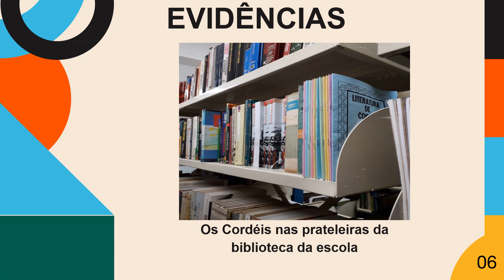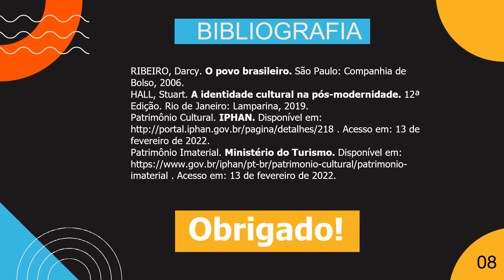EE PROF ALMEIDA JUNIOR - ELIZABETE TELLERMAN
Literatura de Cordel